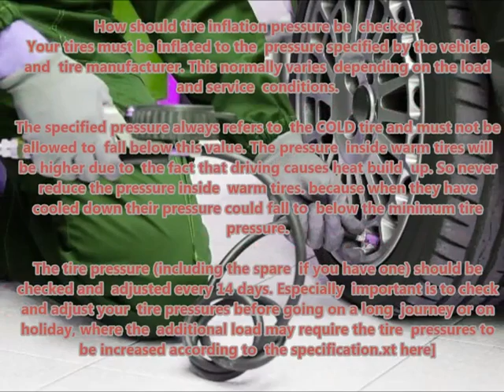PEUGEOT J5 1990 07 1994 03 Recommended correct air tire pressure proper right inflate tires maintai